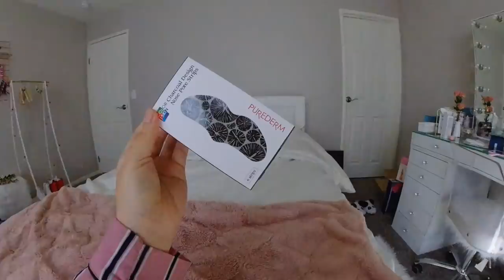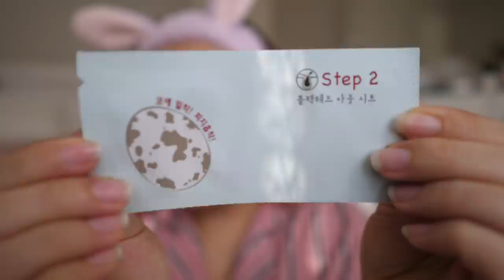watch me cry while peeling off "blackheads"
sorry i couldn't find the product to link!
here are some of my favorite blackhead strips that really do work!

➤ [DREAM WORKS] Trolls Blackhead Strip (this sh*t works lol):

➤ [HOLIKA HOLIKA] Pig Clear Blackhead 3 Step Kit Strong:

▻ camera i use:
↬ main

▻ we need to talk:
↬ snapchatt: @heyitsfeiii